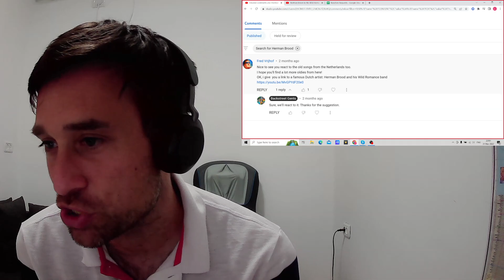British Men React To Herman Brood & His Wild Romance - Saturday Night - Live At Rockpalast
This is our first reaction to Herman Brood from The Netherlands.